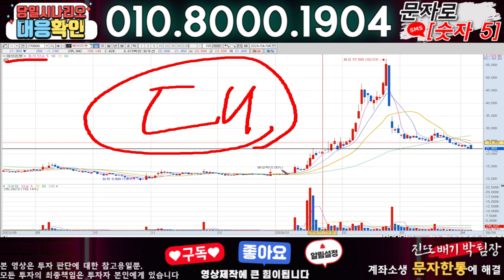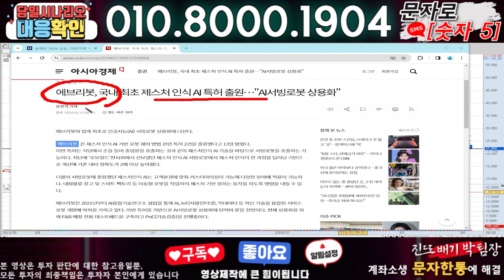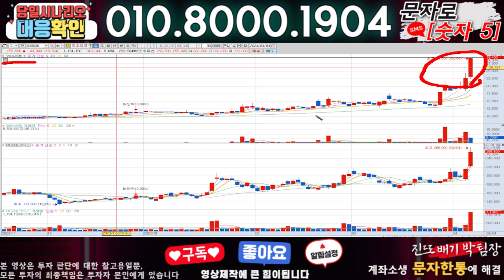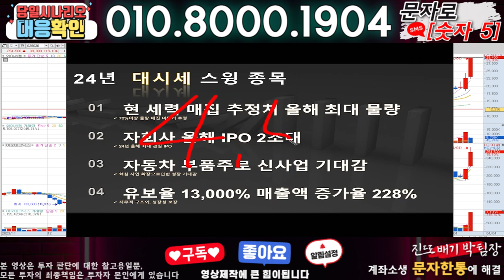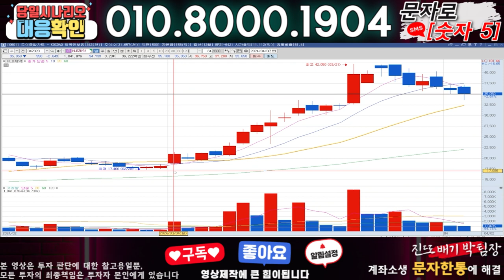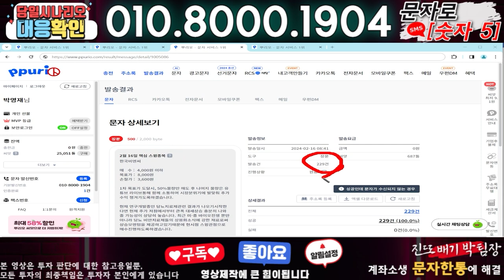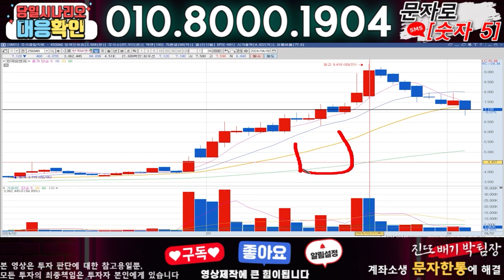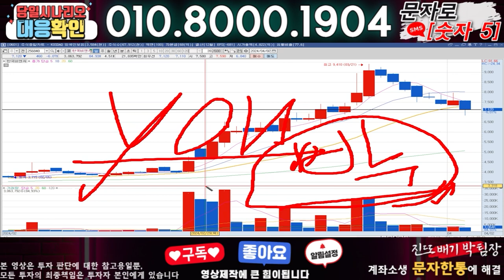에브리봇 ) 3분전 기습속보-공식입장발표!! 무슨일인가?